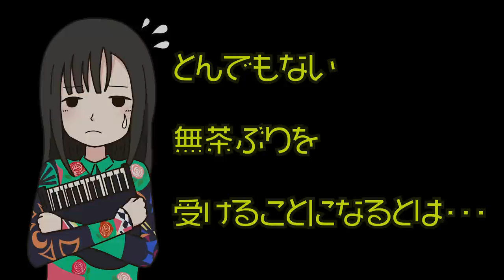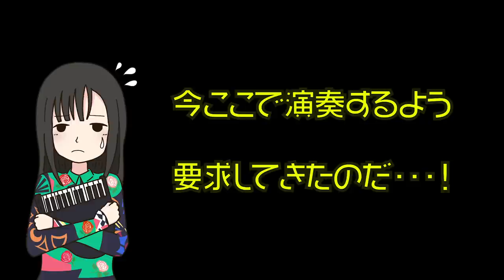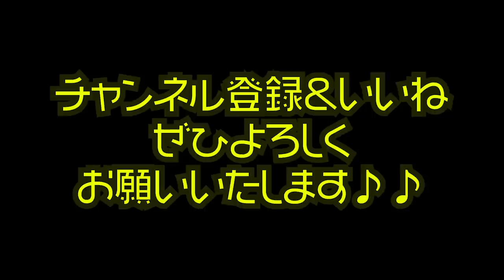【ストリートピアノ】ピアノ×机ピアノのデュオ？！瀬戸先生、渋谷に降臨。生徒あさぴ、幻想即興曲を必死に演奏してみた。【あさぴ（朝香智子）×瀬戸一王】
2020年
10月2日(金)＠アソビジョーズワンマン（生配信）
10月8日(木)＠鎌倉 光明寺
10月15(木)VentunoTokyo
10月19日(月)＠鎌倉 光明寺
10月27日(火)@鎌倉 光明寺

2020年5月27日  Release!!

‹収録曲›
01. Ready Go!
02. Englishman in NewYork (sting)
03. Tokyo Morning
04. Sunday Morning (Maroon 5)
05. とうとう
06. History Maker (DEAN FUJIOKA)
07. Shape of You with Jacob Koller (Ed Sheeran)
08. Tokyo Dating
09. 情熱大陸（葉加瀬太郎）
10.  Pretender with 瀬戸一王 （Official髭男dism）
11. 進撃の巨人メドレー〜紅蓮の弓矢ー自由の翼〜 with 瀬戸一王 （Linked Horizon）
12. 小さな島の流星群
13. Bohemian Rhapsody (Queen)
14. 走れ！ベートーベン
15. Pianista in Tokyo

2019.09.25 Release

2018年8月に全曲オリジナルのソロ・アルバム『SEASIDE RAINBOW』をリリース。プレーヤーとしてだけではなく、様々なアーティストの楽曲制作・アレンジも手がけ、映像作品への楽曲提供他、作編曲家としても活動の幅を広げている。そして2019年3月、全世界でダウンロード数2,100万以上という、いまなおロングセラー中の大ヒット音楽ゲームアプリ『DEEMO』の音楽世界をピアノ・アレンジによって構築したCDアルバム「DEEMO ピアノコレクション」がYAMAHAよりリリースされ、そのアルバムのメインアクトとして参加し、6月にZEPP Divercity Tokyoで行われたRayark Wonderlandではその収録曲を演奏し好評を得る。また、同年5月には第15回桂座音楽賞のグランプリを受賞する等、さらなる注目を浴びている。